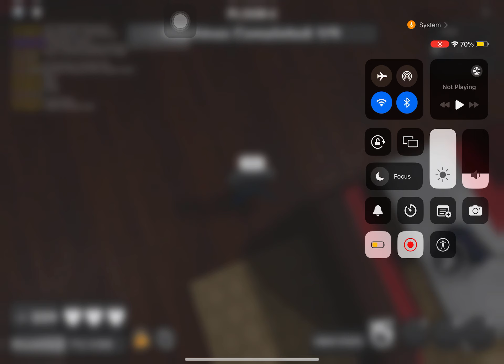Dandy's World Roblox: The Most Fun You'll Ever Have!